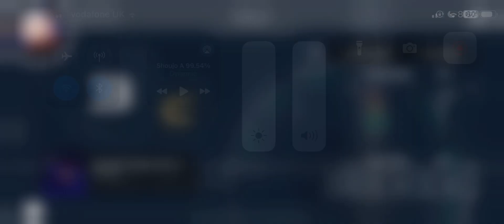Malody Mobile - Odoru Mizushibuki 1.1 98.58%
tech main and speed main?

@Linkertoon374 @Lucidosuyt hi :3

Malody judge C + replay bug